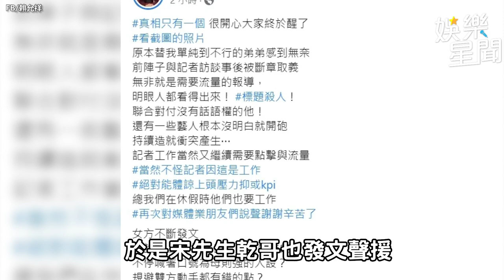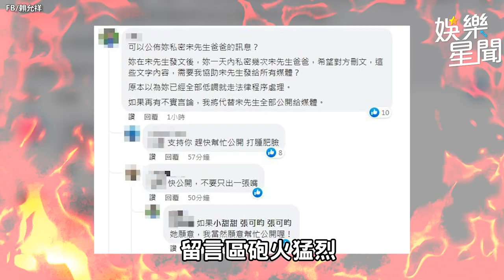宋先生「藝起清光」今世情人合照 朋友開嗆「又肥又胖又醜」TAG小甜甜｜娛樂星聞